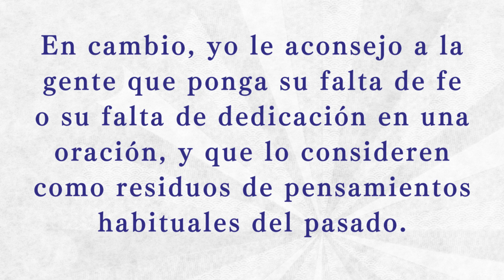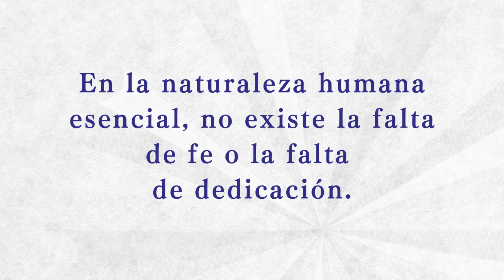【Recitado】Así lo Escuché #147（Español）／「Así lo Escuché」Recopilado por Hideo Takahashi